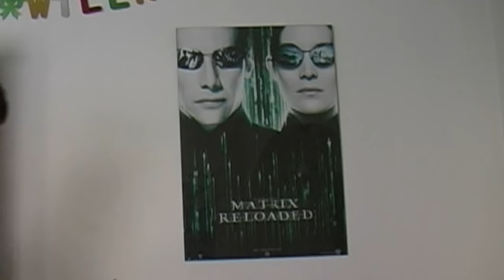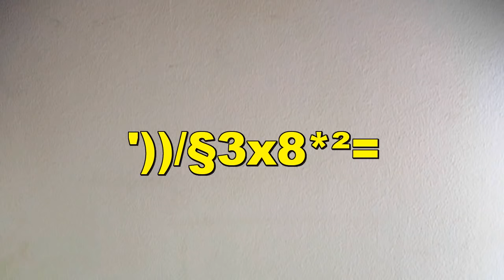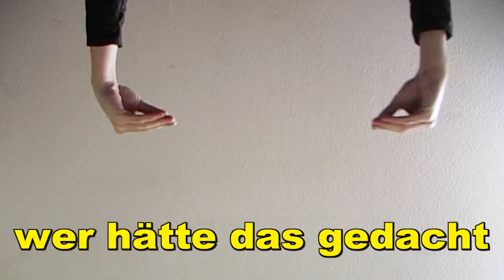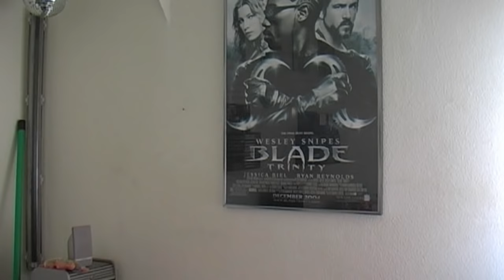Ich habe mich verliebt